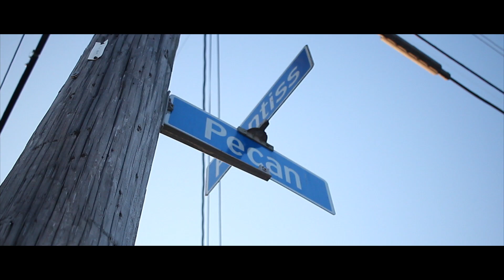KINGDILO - THEY CALLED WITH THE SHITS/SOMETHING FOR THE LADIES (SHOTBY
poloboytimflim 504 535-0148  KINGDILO - THEY CALLED WITH THE SHITS/SOMETHING FOR THE LADIES  (SHOTBY @POLOBOYTIM)